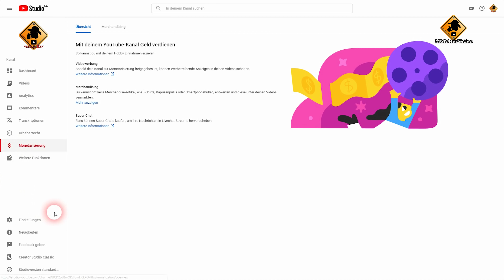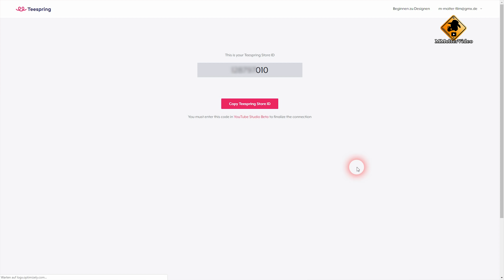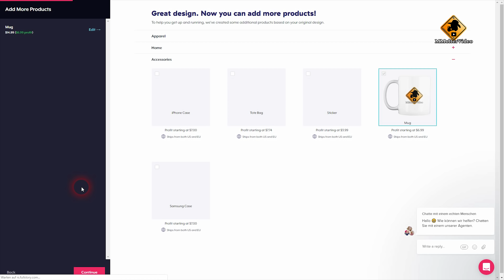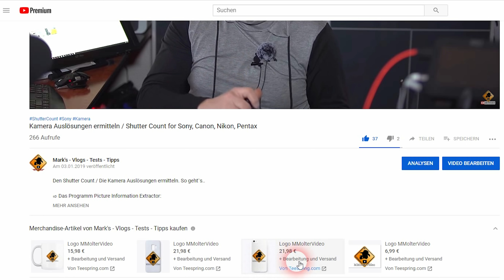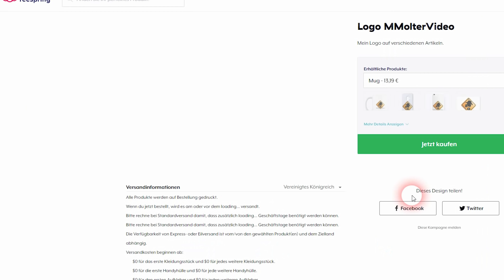Merchandise Artikel auf YouTube verkaufen - so geht’s...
Mehr Informationen zum Thema Merchandising auf YouTube und ob es sich überhaupt für euch lohnt findet ihr in der Creatoracademy von YouTube:

●  -Anzeige-
⇨ Das Video wurde aufgenommen mit der Sony NEX-FS100 :
¹ - auf Amazon

⇨ mit dem Objektiv Sigma 30mm F1,4 DC DN :
¹ - auf Amazon